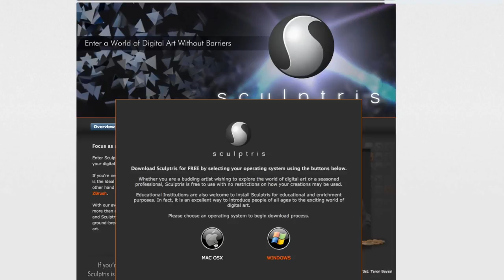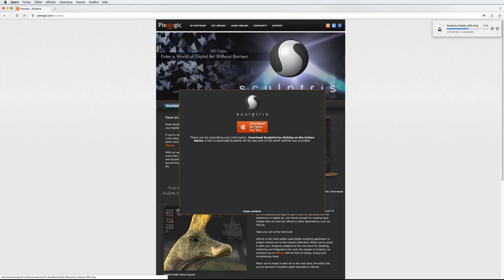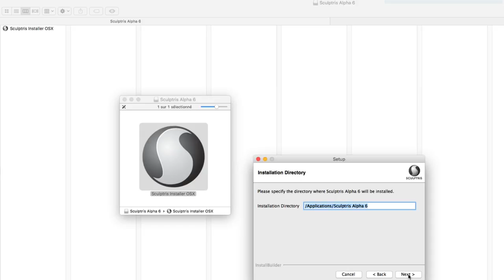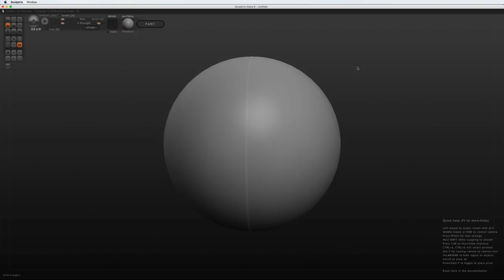Sculptris - 02 - Installation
Sur cette vidéo, je vous explique comment installer Sculptris sur votre ordinateur, travaillant sur un Mac, le principe sera exactement le même pour Windows.